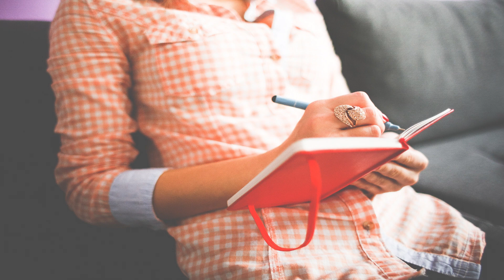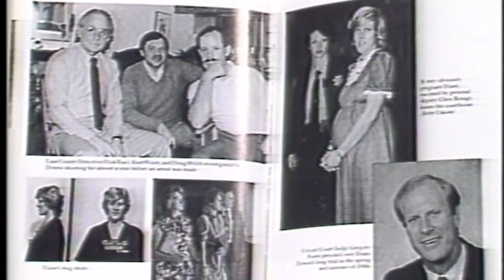MADRE ASESINA a sus tres hijos | Diane Downs 💔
💔Esta historia te sorprenderá

Vas a conocer la historia mas lamentable que te vas a sorprender, el caso de esta madre que prefirió matar a sus 3 hijos para poder estar con su esposo, trágico no? comentanos que te parece.

Descargo de Responsabilidad: Toda la información aquí expuesta es de dominio público. Este video ha sido creado para dar a conocer el caso, víctimas involucradas o información correspondiente. Si existe alguna información errada pueden contactarme a y los redigiré a la fuente donde se expone dicha información para que gestionen ante ellos su debido reclamo. No se publica información falsa de manera intencional ni hacemos investigaciones adicionales para esclarecer hechos que no han sido resueltos o expuestos de manera oficial y pública. Sólo y únicamente recabamos información y la condensamos en un video.